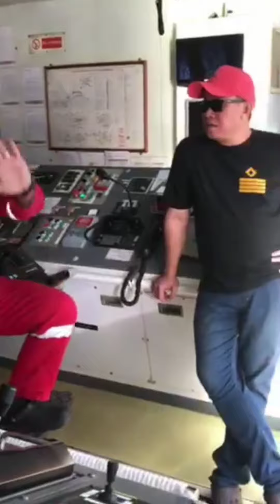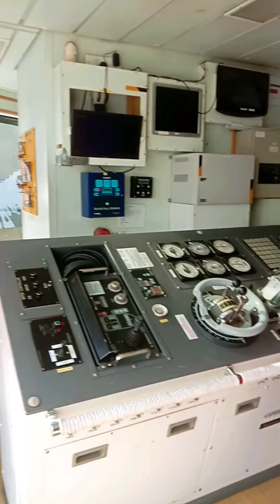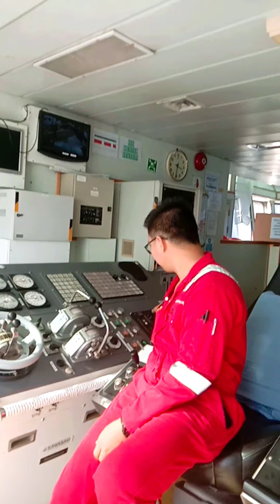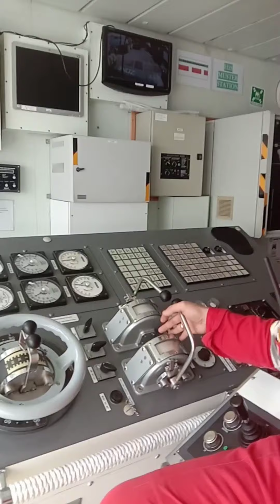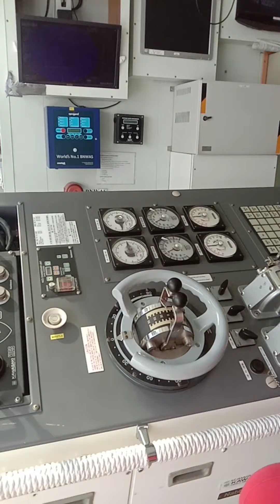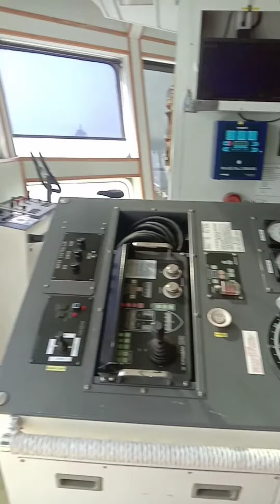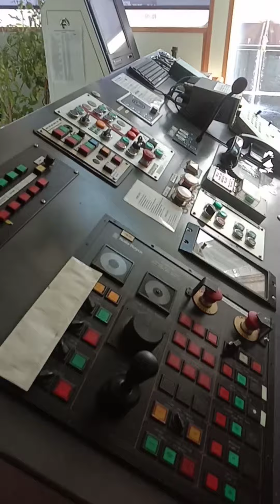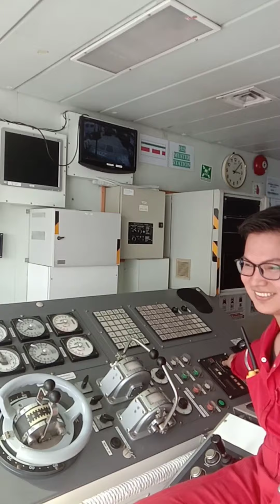Basic Maneuvering of Rex-peller & bridge control function.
Rex-peller